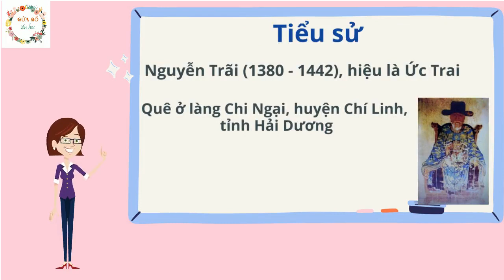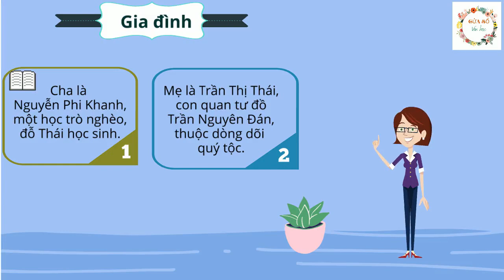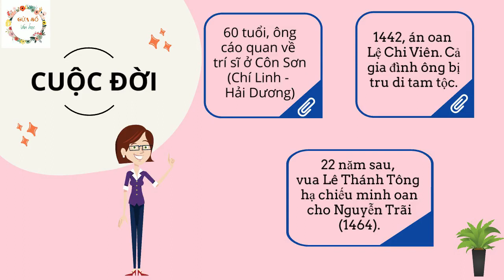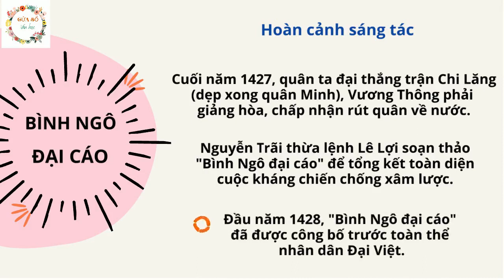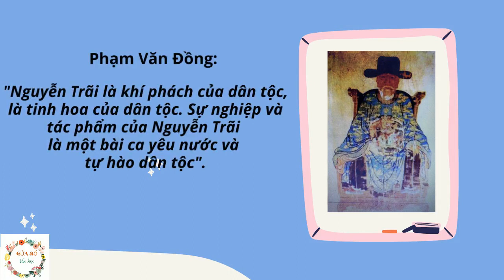Giới thiệu Nguyễn Trãi - Ngữ văn 8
- Giới thiệu về Nguyễn Trãi - tác giả văn bản "Nước Đại Việt ta" (Bình Ngô đại cáo) được đưa vào Sách giáo khoa Ngữ văn 8 tập 2 trong chương trình Ngữ văn THCS. Hi vọng với video này, các thầy cô và các em học sinh sẽ có thêm những thông tin về Nguyễn Trãi để hiểu hơn về văn bản "Nước Đại Việt ta" (Bình Ngô đại cáo).

Biên tập video:
►Teacher: Cao Thu Phương, Kim Thiện